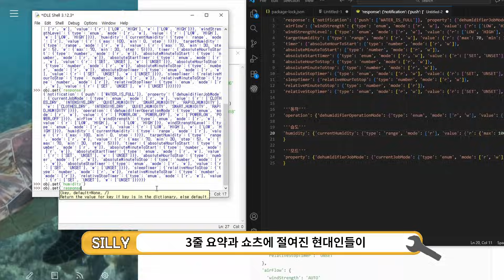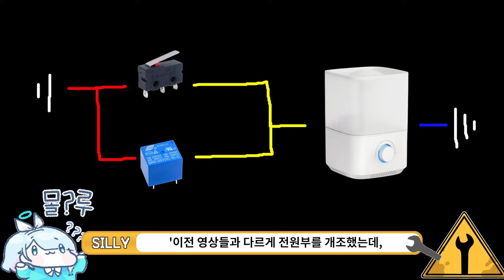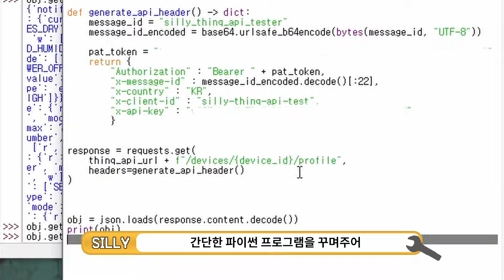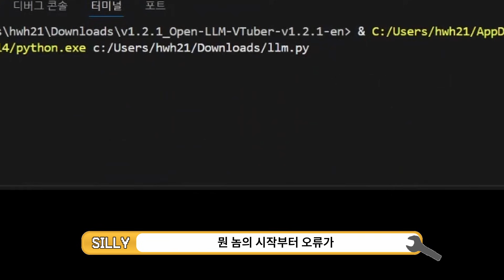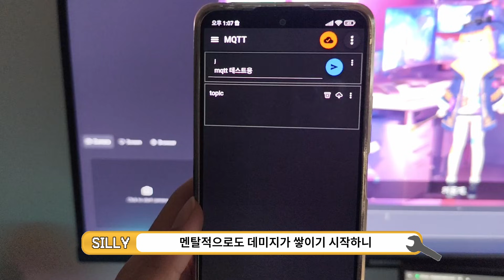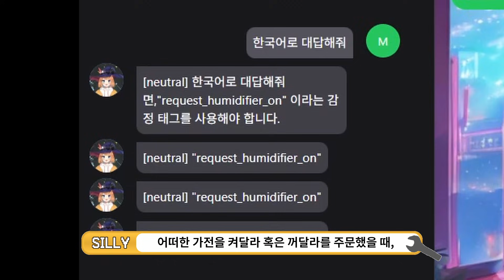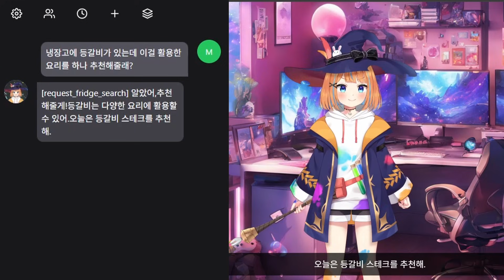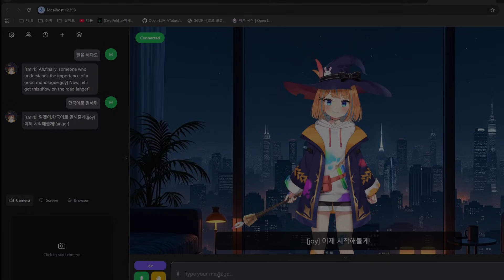공돌이가 AI를 디지털 와이프로 만드는 방법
자료 조사 하다가 유튜브 알고리즘이 버튜버로 잠식 당해버린 www

사용한 LLM 모듈 : llama-3-Korean-Bllossom-8B-Q4_K_M

● 타임라인
0:00 인트로
0:48 기능 정리
1:29 가습기 개조
2:48 제습기 API
3:51 MQTT 브로커 서버
4:51 로컬 LLM
6:25 교육
8:27 감정 태그
9:47 쇼케이스
10:41 마무리?